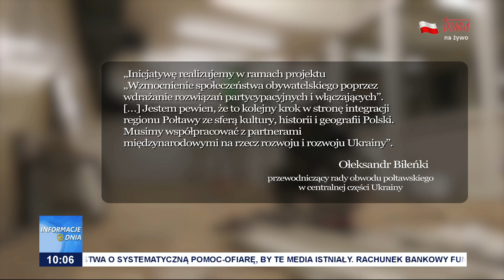Informacje Dnia 01.09.2023 [10.00]